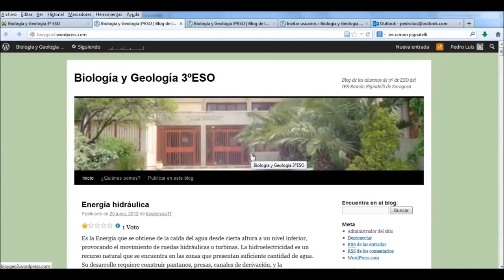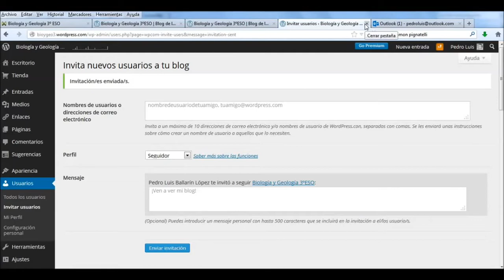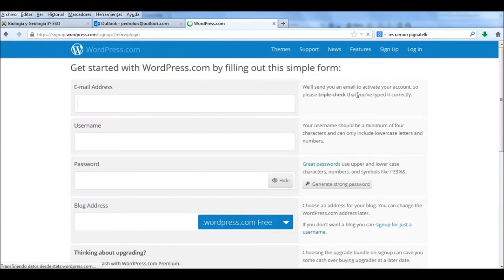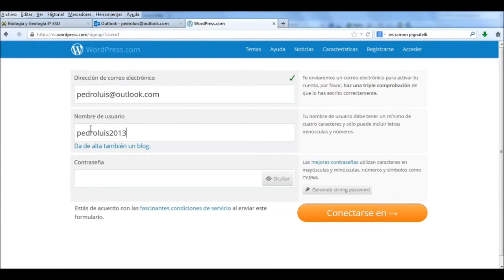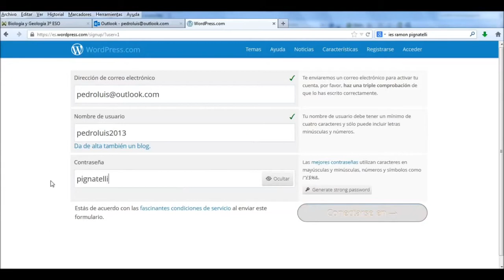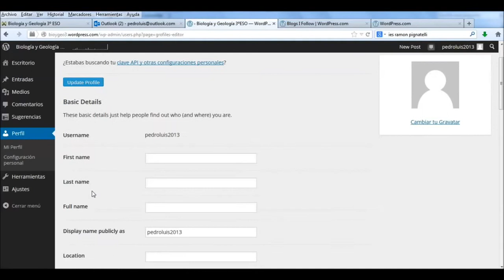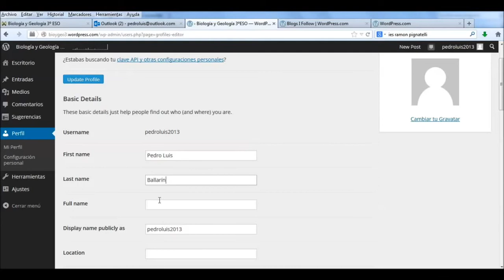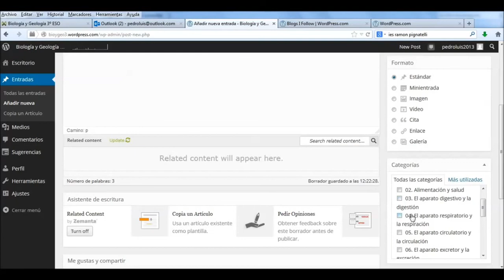Cómo subir los trabajos al blog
Cómo subir los trabajos de biología y geología al blog de wordpress.
Toda la asignatura de biología y geología, apuntes, grupo de facebook, y enlace al blog lo tienes en la web de la asignatura